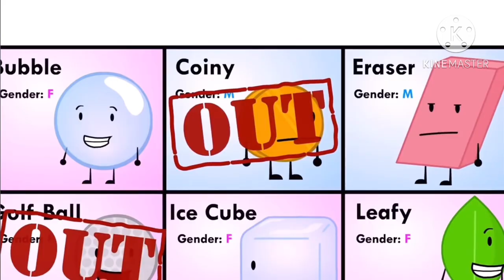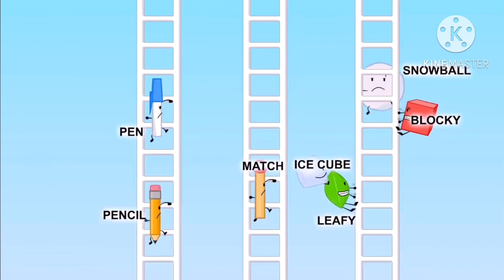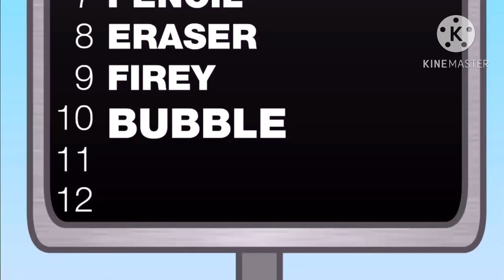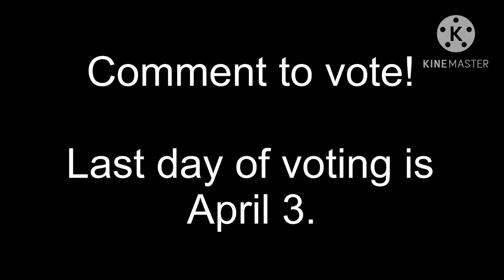NB1 12: A Leg Up in the Race